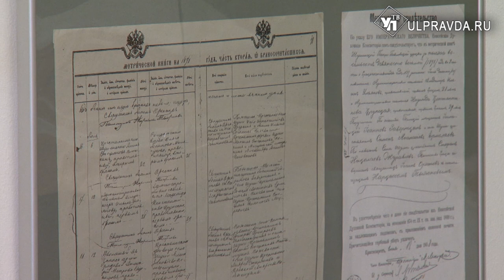На выставке «Ленин. О личном…» раскроют сокровенные секреты вождя мирового пролетариата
К 150-летию сильнейшего политика XX века, создателя СССР Владимира Ильича Ульянова (Ленина) в Ленинском мемориале открылся выставочный проект «В.И. Ленин. От первого лица».